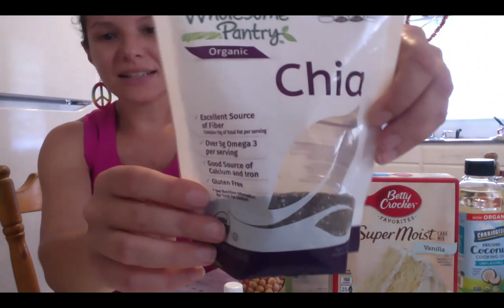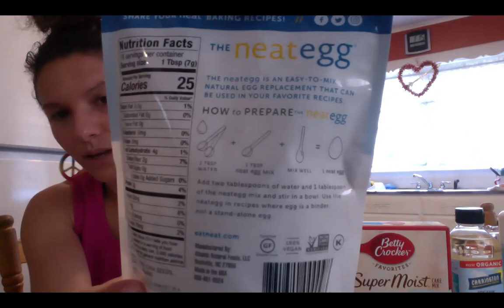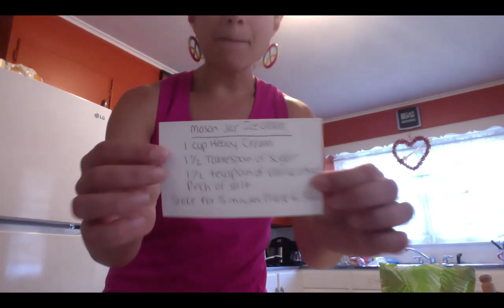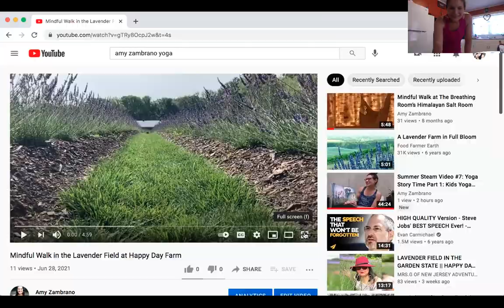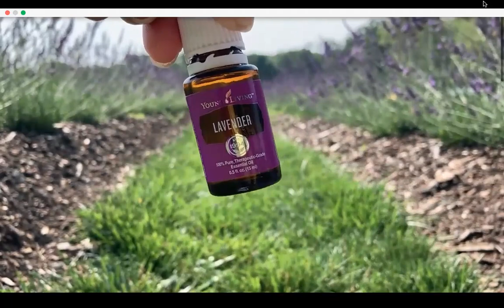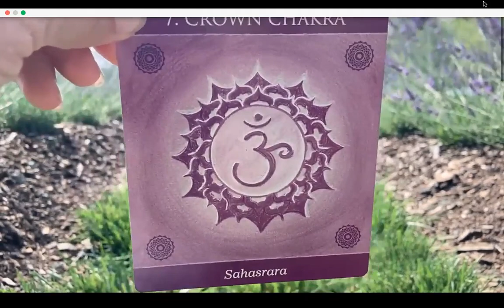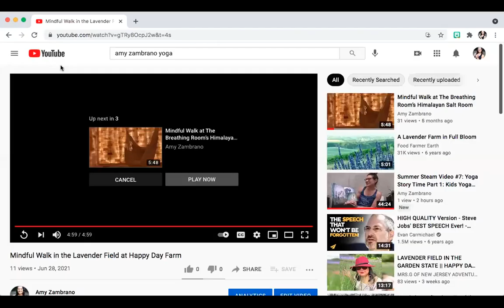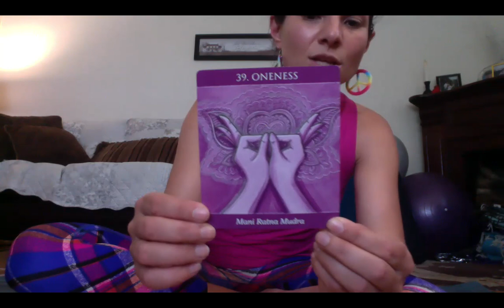Summer Steam Video #8: Mindful Baking with Lavender Essential Oils